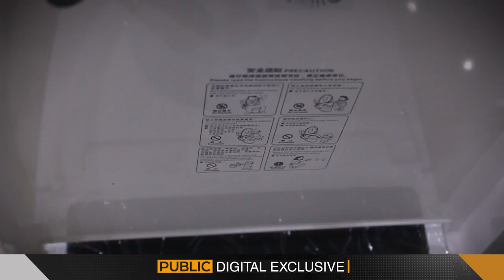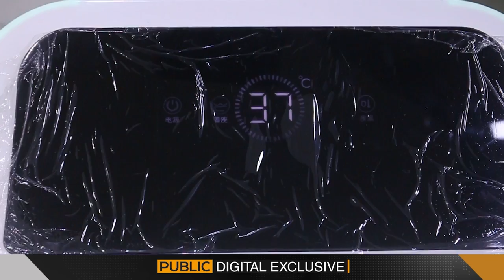Electric Toilet Seat now is Pakistan | Fully Automatic | Price & wonderful Features | Public Digital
Electric Toilet Seat now is Pakistan | Fully Automatic | Price & wonderful Features | Public Digital Exclusive

واش روم کا لینڈ کروزر! ریموٹ کنٹرول کموڈ کی دھوم مچ گئی، سب کام کرےآٹو میٹک، قیمت ایسی کہ ہر کوئی خرید سکے